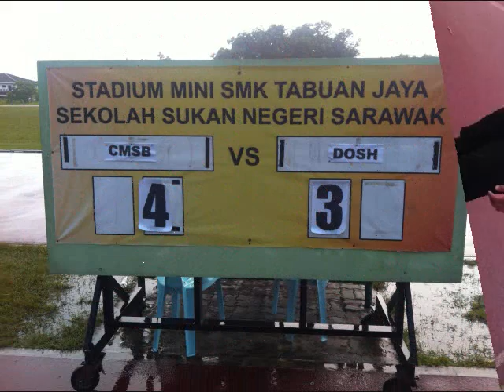CMSB VS DOSH Sarawak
Perlawanan Persahabatan Bola Sepak di antara Cahya Mata Sarawak Berhad (CMSB) dan DOSH Sarawak di Stadium Mini SMK Tabuan Jaya, Sekolah Sukan Negeri Sarawak pada 21 Mei 2016.